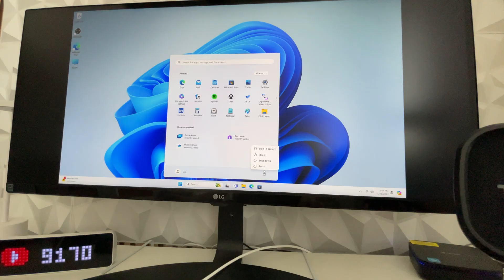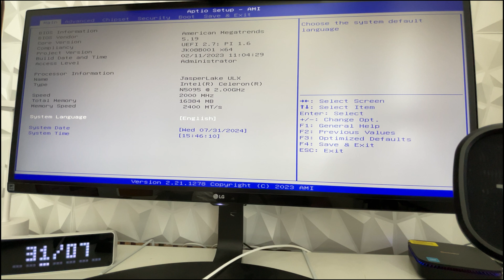How To Access BIOS Settings From Windows 11 [Any Computer]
Learn the Best Way How To Access BIOS Settings From Windows 11

I hope this Windows video helped solve your problem. Is the Windows still having the problem?

0:00 Windows Help Intro
0:10 How To Access BIOS Settings From Windows 11